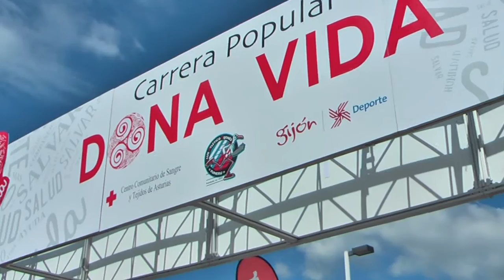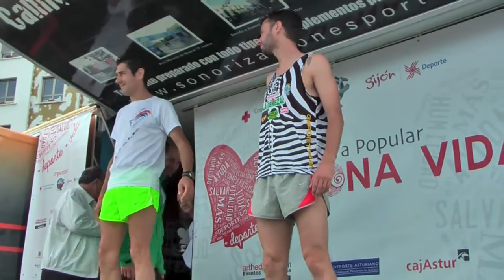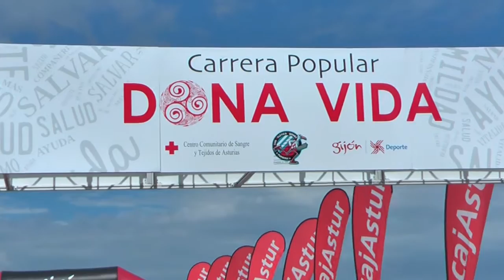Carrera Dona Vida. Escenas y entrega de trofeos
Escenas de los asistentes y entrega de trofeos.
Musica de La Victoria Ensemble